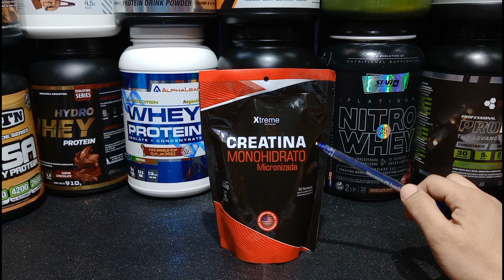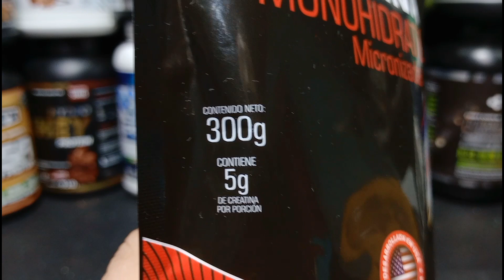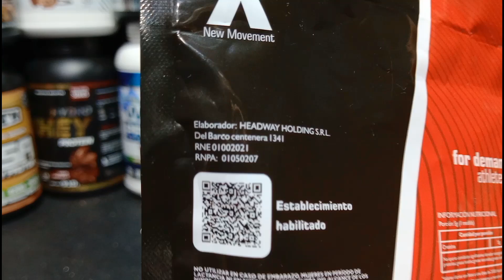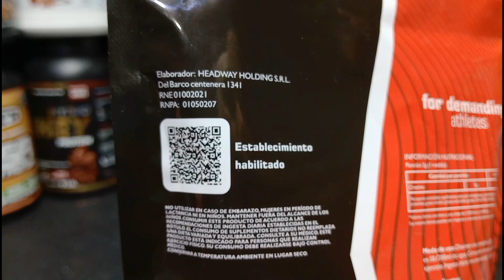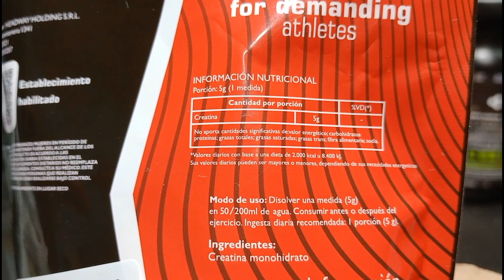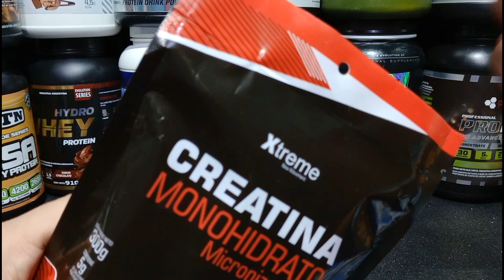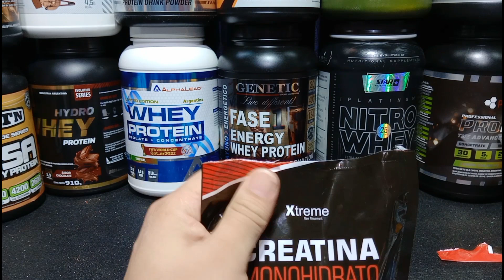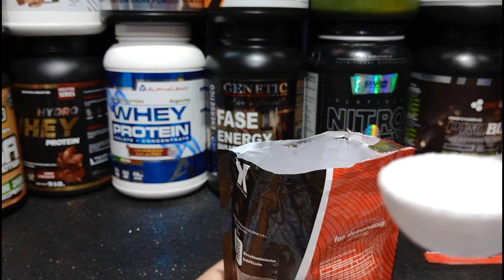CREATINA MONOHIDRATO MICRONIZADA de XTREME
Un rápido vistazo a la CREATINA MONOHIDRATO MICRONIZADA de XTREME.
Para una información más completa visitar el sitio web de la marca.
Se recomienda consultar con un médico antes de consumir un suplemento.